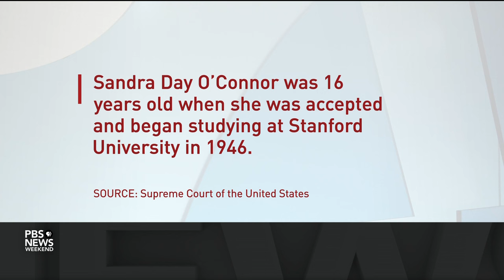Why Sandra Day O'Connor fought to end the practice of electing state judges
Sandra Day O'Connor, who died in December at 93, will lie in repose Monday at the Supreme Court. The retired justice of the nation’s highest court spent her last active years working to end the election of judges, which she saw as incompatible with an independent judiciary. John Yang speaks with Rebecca Love Kourlis, a former Colorado Supreme Court justice, to learn more.